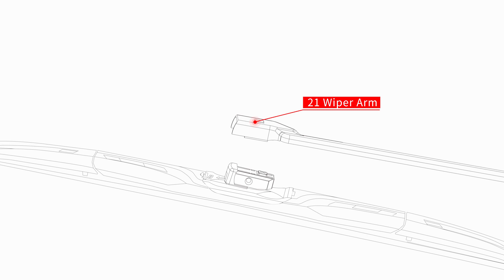NOVOFLOW NH 0806 B10 Adapters Installation Instruction